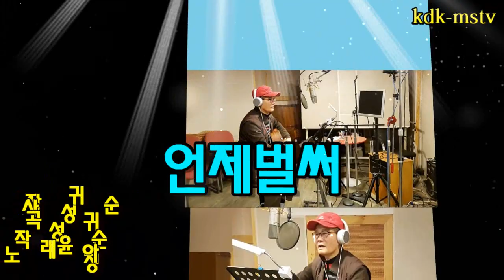언제벌써/김대감 (원곡 윤정아)